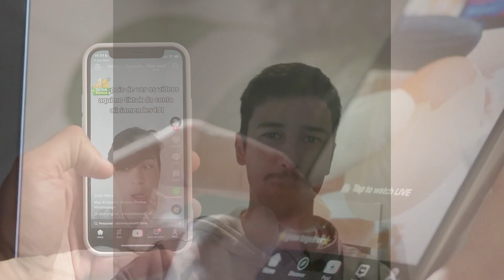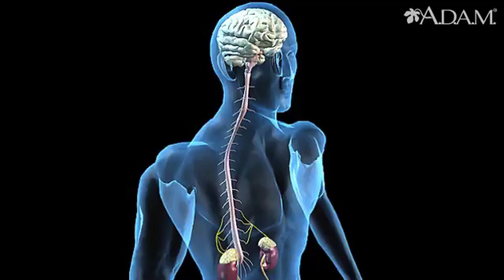My Sleep Routine to Fall Asleep In 14 Minutes (Science-Based)